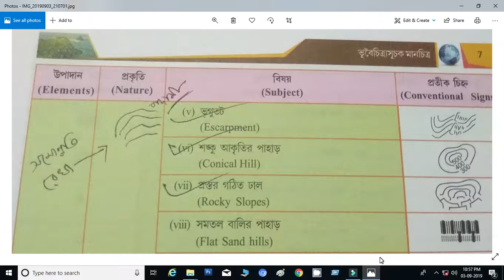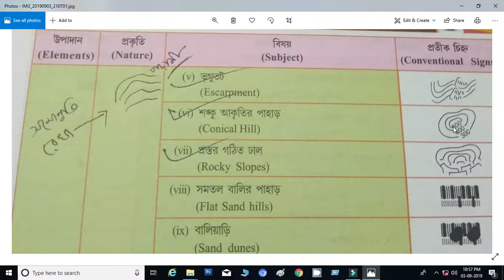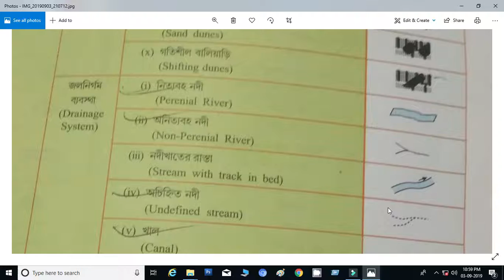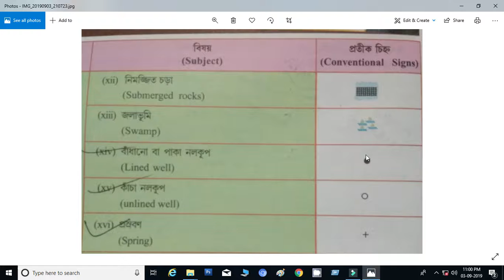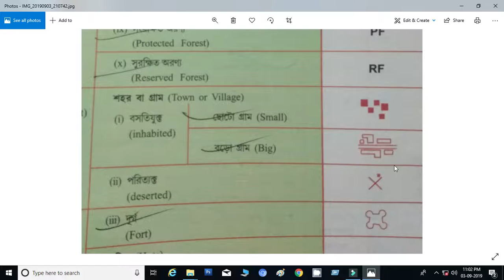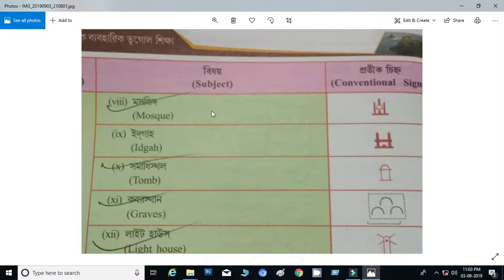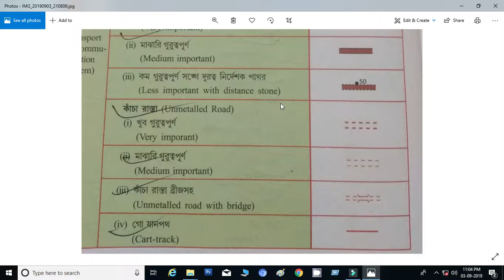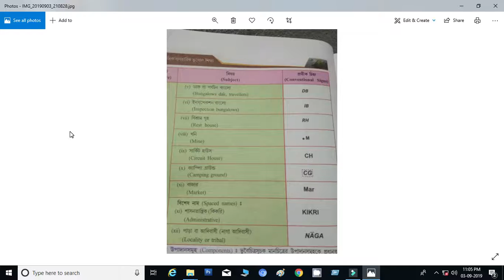Topographical map (ভূবৈচিত্রসূচক মানচিত্র)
দ্বাদশ শ্রেনী 3rd period (symbol)